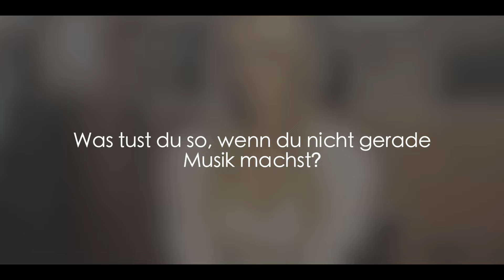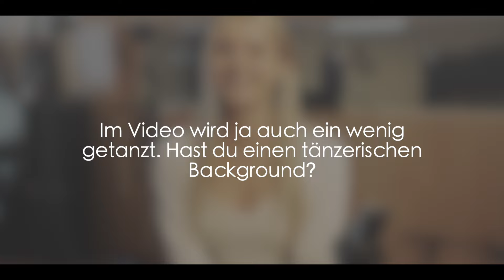Interview mit Julie Marie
Kurz vor Release ihrer ersten Single "Dopamin" haben wir mit Julie Marie gesprochen. In diesem Video stellt sich die Sängerin von und gibt Einblicke in ihre musikalische Reise, ihre Leidenschaft fürs Tanzen und die Entstehung von "Dopamin"